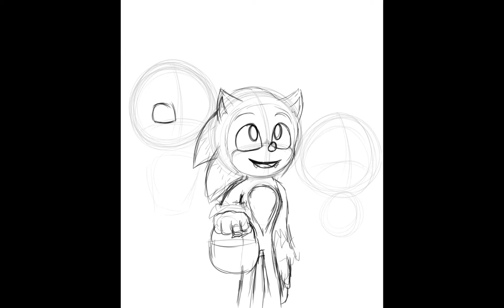Sonic Tails Knuckles y Robotnik Halloween SpeedPaint (TimeLapse)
Musica
Mystic Mansion - Sonic Heroes [OST]

Hola como están todos ahora si por fin con un nuevo SpeedPaint

FELIZ HALLOWEEN
y pue decidi dibujar a Sonic Tails Y Knucles y mas al poderosisimo Dr Robonik llego de sorpresa para asustarlos XD

Bueno espero que le guste ^^^